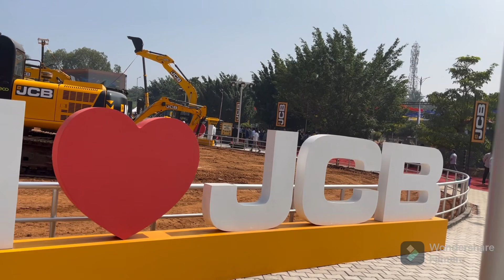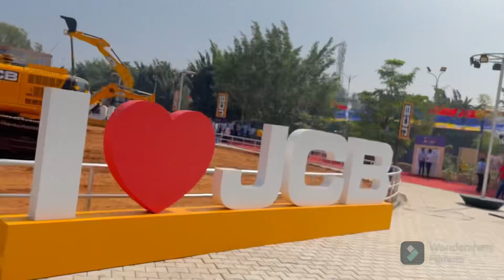This is the world’s biggest exhibition i guess 🤩